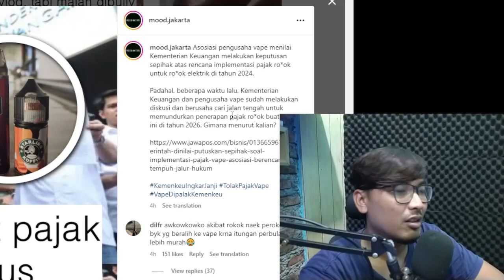pajak vave naik